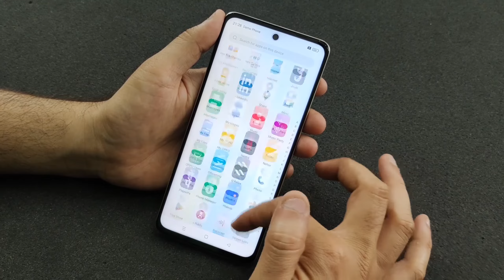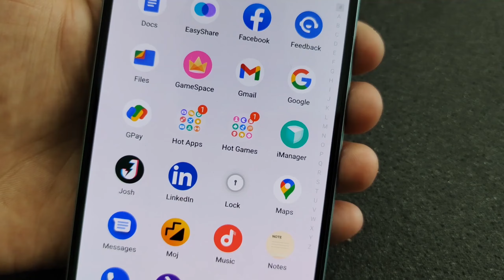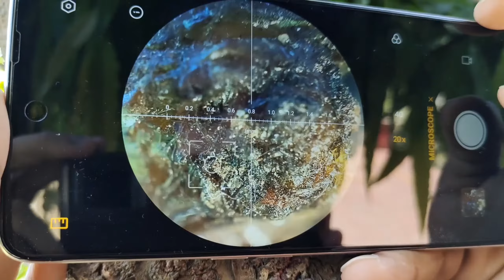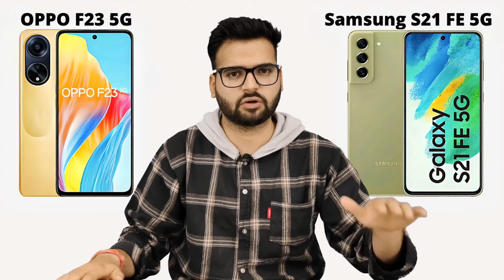Oppo F23 vs Samsung S21 FE - Full Comparison | Should I buy Oppo F23 ??🤔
Dosto, Aaj ki is video mey hum comparison karenge Oppo F23 vs Samsung S21 FE smartphone ke bich mey, Or aapko btaenge ke inme se konsa smartphone aapki need ke according jyada bdhiya hai. Isliye dosto video ko last tak jarur dekhna

Video Highlights

00:00 Intro
00:19 Oppo F23 vs Samsung S21 FE Display
01:02 Oppo F23 vs Samsung S21 FE OS
01:36 Oppo F23 vs Samsung S21 FE Chipset
02:19 Oppo F23 vs Samsung S21 FE Camera
03:43 Oppo F23 vs Samsung S21 FE Battery
04:36 Pricing
About : Bro's Compare is a YouTube Channel, where you will find technological videos in Hindi, New Video is Posted Everyday :)

Topics Cover :-

1. oppo f23 vs samsung s21 fe test
2. oppo f23 vs samsung s21 fe hindi
3. oppo f23 vs samsung s21 fe antutu
4. oppo f23 vs samsung s21 fe display
5. oppo f23 vs samsung s21 fe gaming